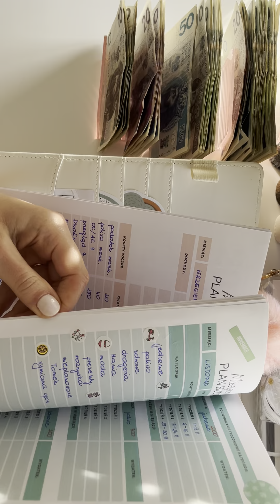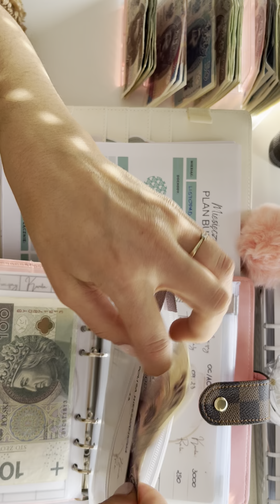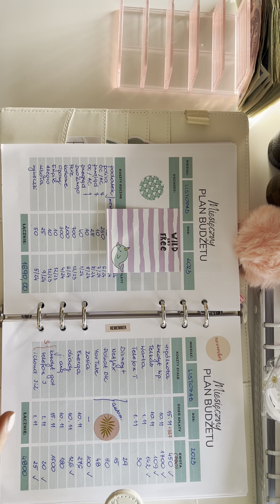Uzupełnianie kopert Listopad 2023 cz.1